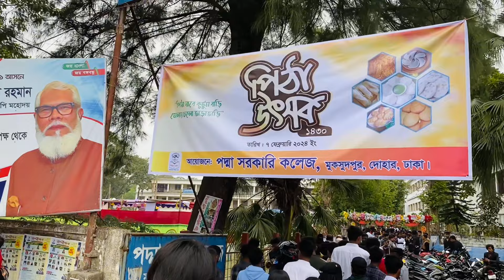পিঠা উৎসব দেখতে চলে গেলাম পদ্মা কলেজে । Bangladeshi Bikrampur Vlogger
bangladeshi food
bangladeshi vlogger
dailylife vlog
bangladeshi lifestyle
bd lifestyle
Jiboner golpo
Village lifestyle
Village life
villfood